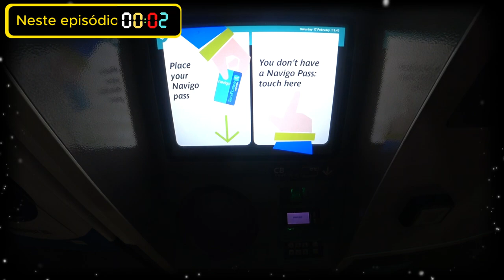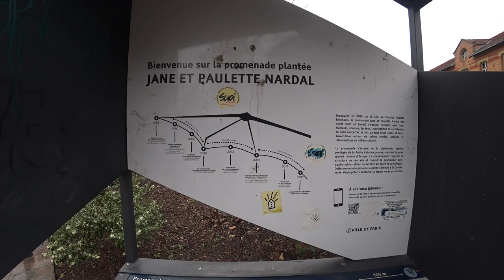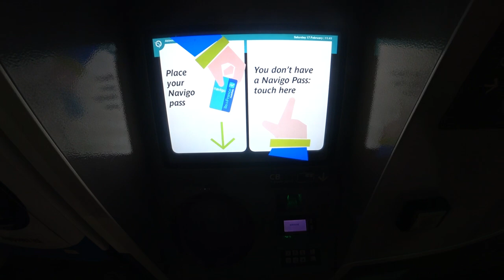🚶‍♂️ Linha Ferroviária Abandonada | Paris, França 🇫🇷 | EP 271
Explorando Paris de uma forma única! 🌿 Começamos o dia em um pequeno e encantador jardim no coração da cidade 🌳, seguido por uma visita ao nostálgico Carrossel de Crianças 🎠, que trouxe sorrisos e boas memórias. Pegamos o metro de superfície 🚋, apreciando as vistas enquanto nos deslocávamos. Depois, fizemos uma caminhada relaxante pela histórica Linha ferroviária La Petite Ceinture 🚶‍♂️, um percurso cheio de natureza e história. Para fechar o dia, passamos pela famosa Boulangerie Chartier 🥖, onde a fila é tão icônica quanto a experiência gastronômica!
╰➤ 🌍 *Para seguir nosso itinerário, confira o MAPA DOS LOCAIS VISITADOS: * 🗺️📍:
[🌳] 00:54 ◀ Um Pequeno jardim em Paris
[🎠] 01:32 ◀ O Carrossel de Crianças
[🚋] 01:48 ◀ O Metro de Superfície de Paris
[🚶‍♂️] 02:29 ◀ Andar na Linha ferroviária La Petite Ceinture
[🎫] 04:01 ◀ Como adquirir bilhete de metro em Paris
[😂] 05:41 ◀ Cartaz Engraçado
[🥖] 05:57 ◀ Boulangerie Chartier: Um Ícone da Gastronomia Popular Parisiense
[😊] 06:18 ◀ Observações divertidas da Lucy
[📽️] 07:12 ◀ Amostra dos Próximos Episódios de Paris
[🎬] 09:27 ◀ Trailer

🧭 Boulangerie Chartier
Uma única palavra de ordem:
“Uma refeição digna desse nome, a um preço modesto”
Entradas a partir de 1€,
pratos principais a partir de 7€,
gelados ou sobremesas a partir de 2€…
Em suma, uma boa refeição em Paris por menos de 20€, seja qual for a situação económica, é o compromisso do Bouillon Chartier.
* Não ganho qualquer comissão 💼🚫
╰➤ 🌄  *ASSISTA A OUTRA SÉRIE DE VIAGENS* ▼